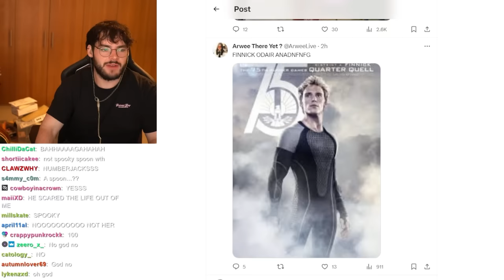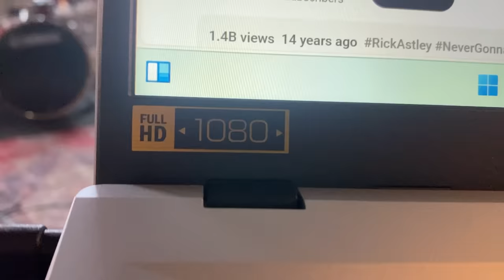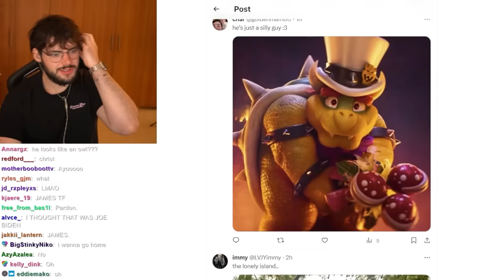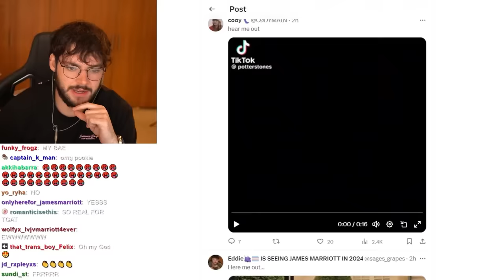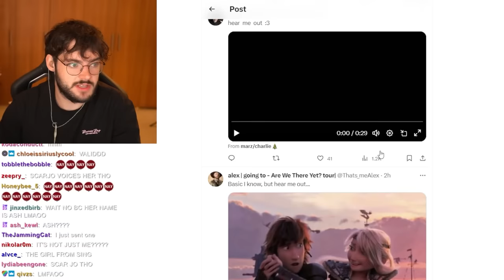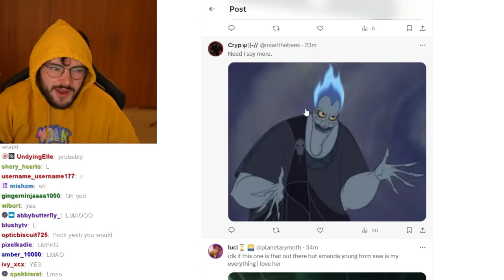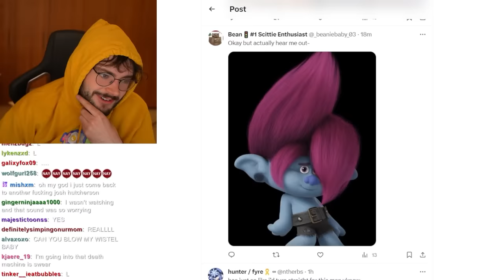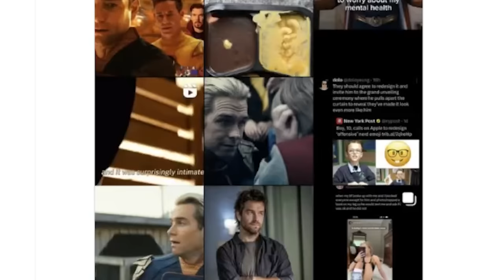Hear Me Out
Get an ACER Aspire 3 laptop powered by AMD for as low as £269.99 AD

Today we look at some of the most unhinged, universal, celebrity crushes.